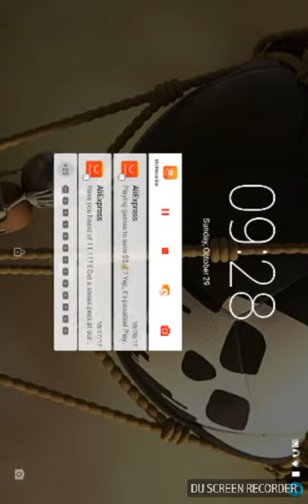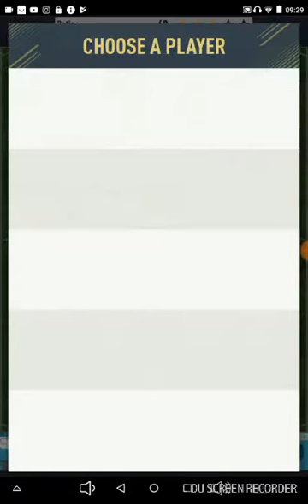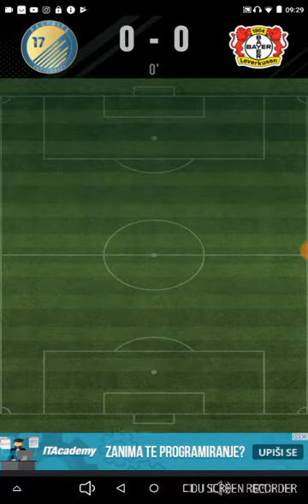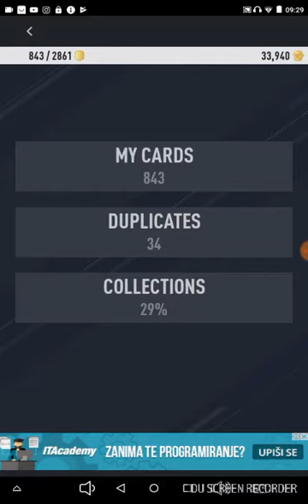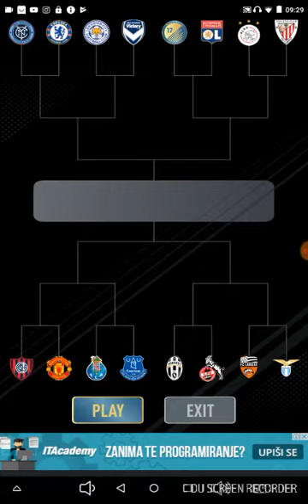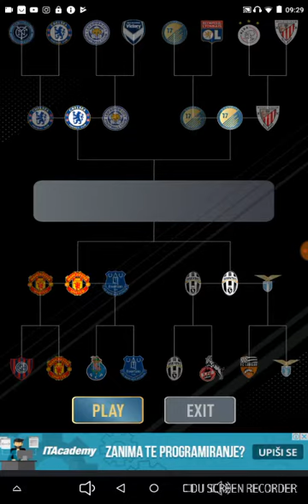Gareth Bale u PACKU - FUT DRAFT 17